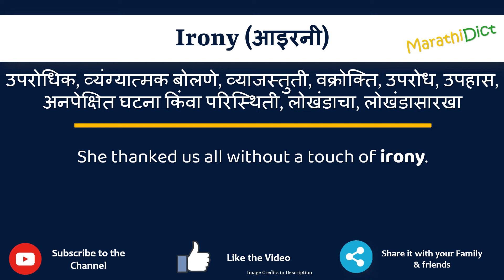Irony Meaning in Marathi | Irony म्हणजे काय | Irony in Marathi Dictionary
या व्हिडिओमध्ये तुम्हाला मराठीत Irony चा अर्थ समजेल आणि Irony चा उच्चारही शिकाल. याचा अर्थ तुम्ही Irony चा अर्थ जाणून घ्याल तसेच Irony कसे उच्चारता येईल, Irony म्हणण्याचा योग्य मार्ग कोणता आहे.

तर Irony शब्द फक्त एका मिनिटात शिका.

उदाहरणांसह Irony समजून घेऊ.